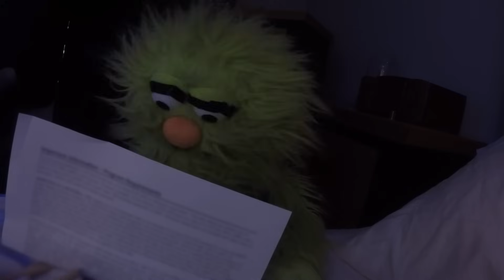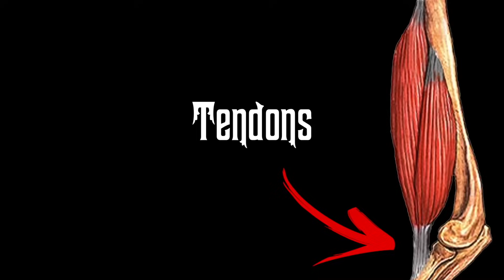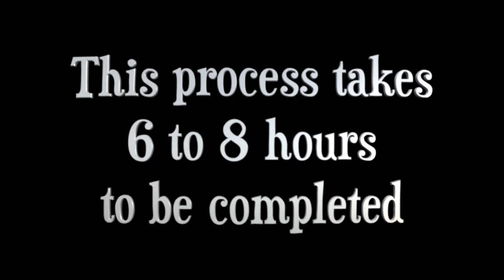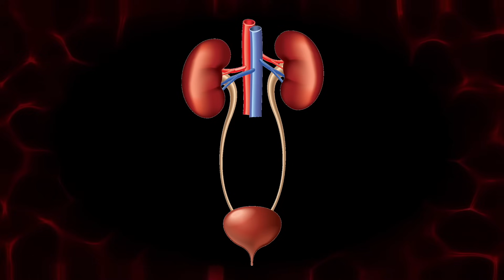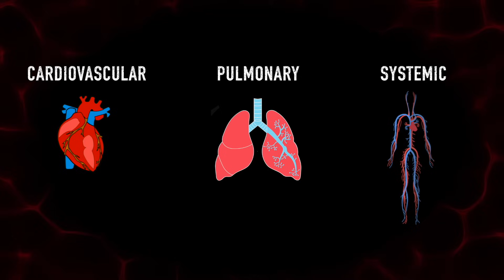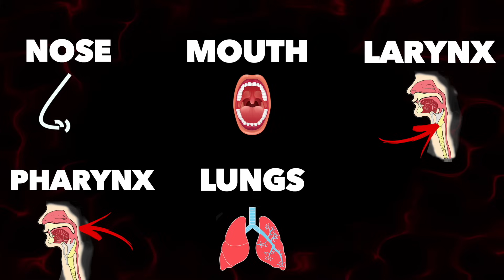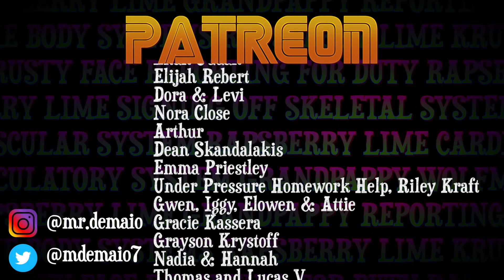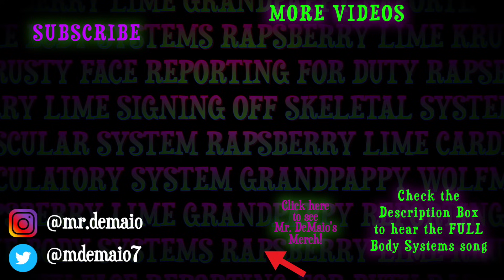Body Systems Explained!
A full science lesson on BODY SYSTEMS that's totally safe!

Follow Mr. DeMaio and friends as they learn about the digestive system, respiratory system, cardiovascular system, muscular system, and more!

This video explains each body system, the major organs included in them such as the heart and lungs, as well as the important role they play in keeping us alive.